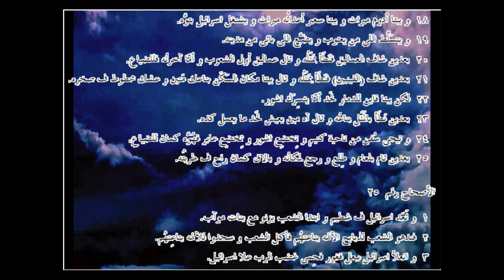العدد ... الترجمة العامية المصرية .04024. Numbers...Egyptian colloquial translation